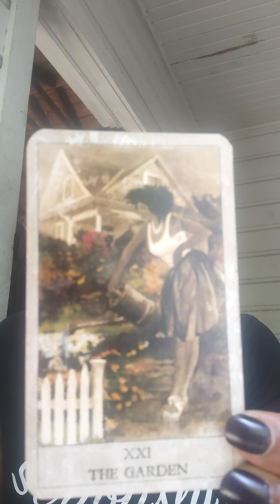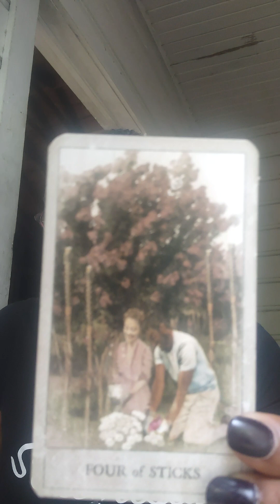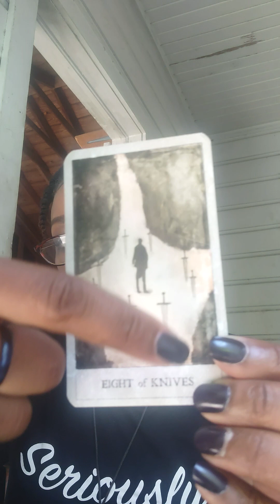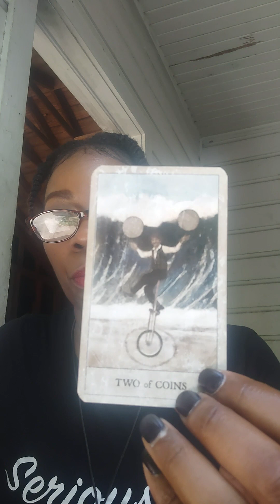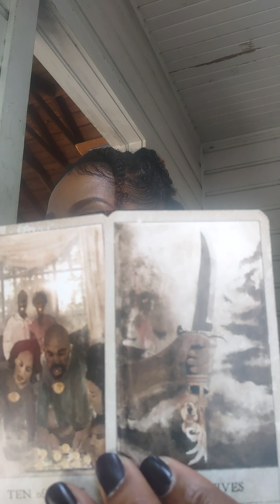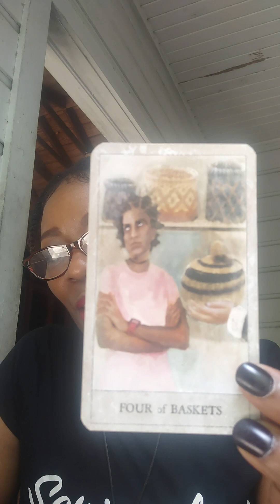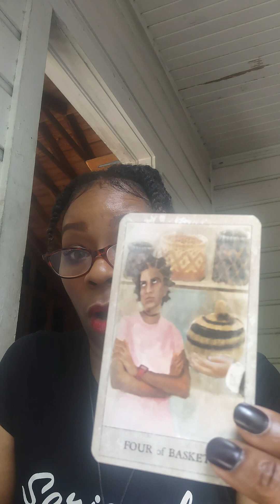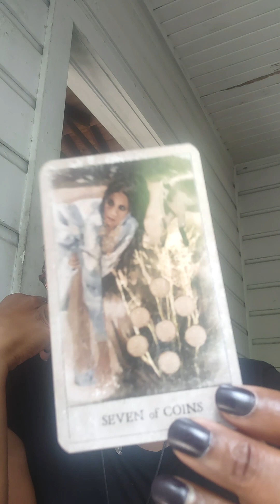YOU ARE BEING GUIDED TOWARDS SUCCESS